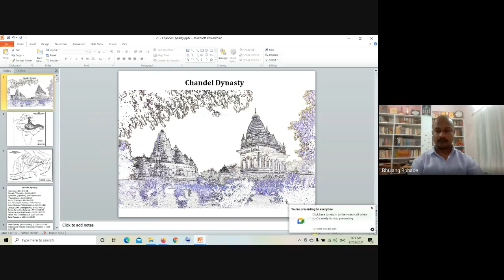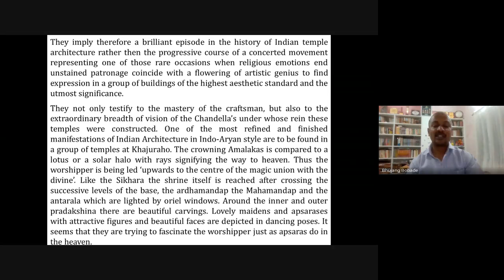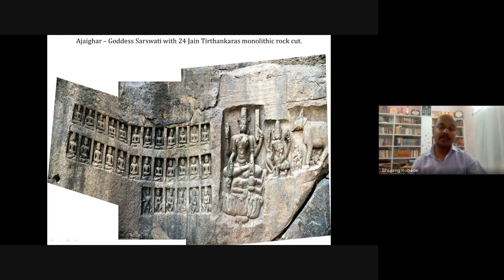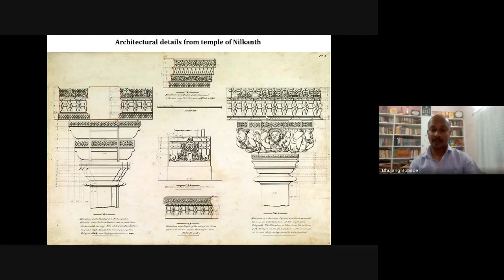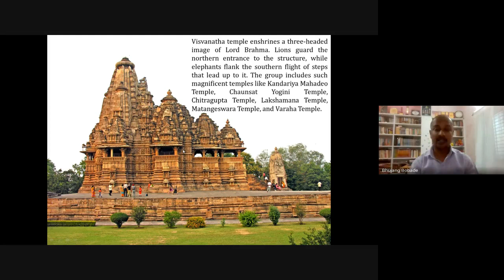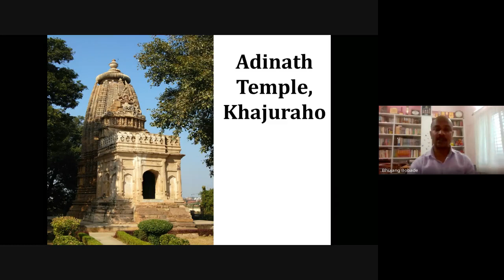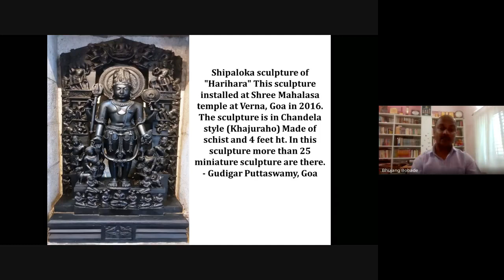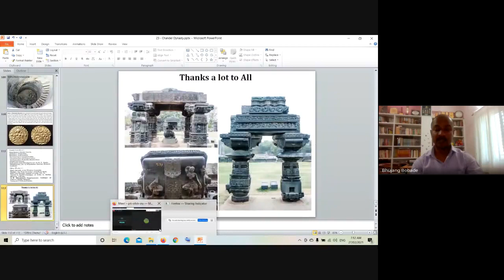Chandela Dynasty - Mr. Bhujang Bobade